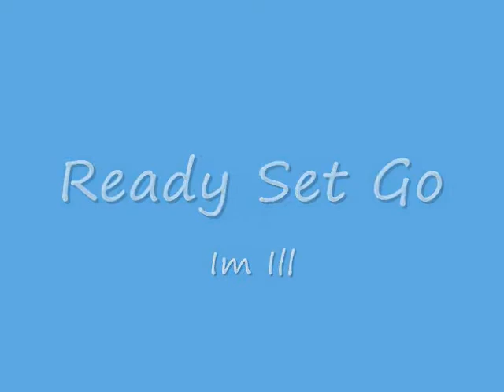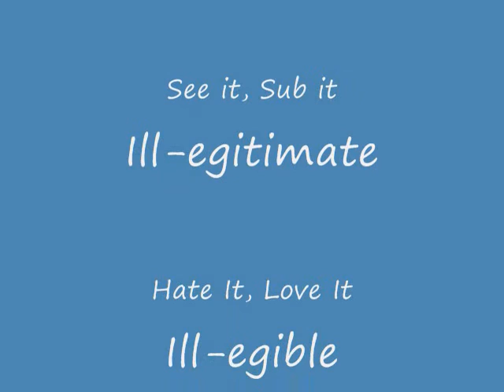Ill-egitimate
Freestyle to Red Cafe's I'm Ill Instrumental

Lyrics: Braille vocab deaf and blind feel impact of my vocals.
They aint seeing the kid MC"s need trifocles contact eye no no
hits below the belt like thigh low blow the kids loco all over the world Im global atlas atlast local rappers just cant clash. with the titan my stature is frightening you weeman shouldnt step to andre the giant jackass you davids dont compare to goliath trail the trial and try it im a big enough star to tie his britches with orions belt my alliance is felt like decibals of a lions belch or crying and wept killers on the payroll but murders assigned to myself fuck your anatomy study me I'm a science my self
and I'm careless I can't even rely on myself I light the scene when there's ice like a christmas tree and toy with enemy like is you toy soldiers kiddin me heres a present, blam boy your future history seriously you pretend when you speak the epitome of a kid to me please stop with the propaganda before I start cocking hammers and nail em, back to the wall like a poster tell em like what I'm supposed to tell em? I don't know I'm yelling my demeanor like misdemeanors but I'm more of a felon I feed appetites of the biters who bias and try to bite us the calmest storm isn't quiet the parmesean is my diet I hold my arm to you bite it get a taste of this flavorless gangster grip the jaws of life couldn't pry it
like its,... pitbull rottweiller lips come up short as chihuahua is deadly as a pirahna's kiss. The kiss of death the kids a threat no middleground you can't stare into the eye of the storm they eye of the pump in my palm get to winking at son god wouldn't lift him he'd leave his ass sinking in lawn I'm tired of these educated donkies thinking I'm dumb, smart ass I got a gun in each holster and every one of my palms I just may have to check mate cause he thinks he's king or a don Its quite funny that everyone else thinks he's a pawn you court jesters got me laughing all the air from my lungs the tre pound and dap son knock all the hair from his moms she stressing you hard at learning so stay tuned for next weeks lesson